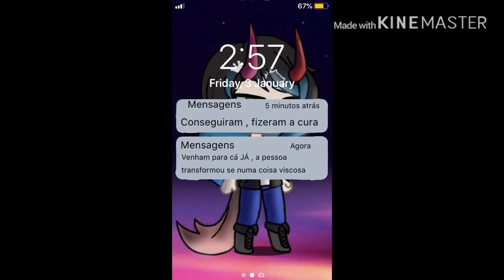A Cura Para a Vida Ep-2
Este vídeo foi feito e editado pela Twiligth
A música é “Lemon Boy” do Cavetown